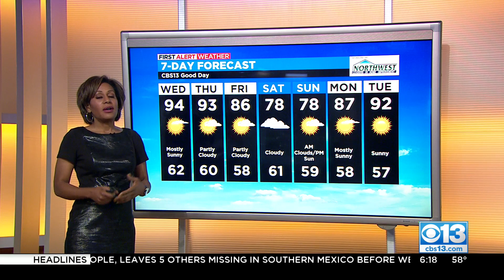Wednesday Weather Forecast - June 1, 2022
Happy June! Find out what kind of weather we're expecting the rest of the week.